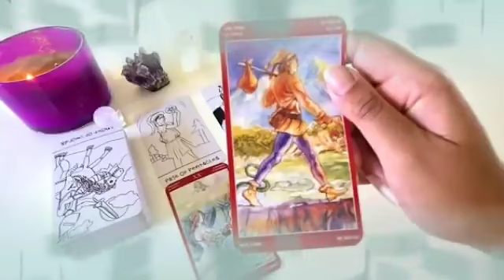تاروت برج القوس من 8 إلى 16 شباط 2024 // إتصال تبكي من شدته💔إنتظر ورقه في أمل كبير مستقبلا يا قوس🙏